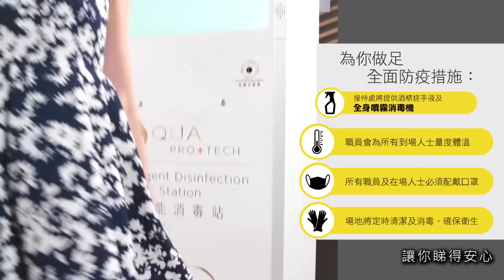全悉尼最大住宅發展 「矽谷」Macquarie Park年度大盤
2021年矚目樓王登場 ! 本週推薦悉尼「年度冠軍盤」-Midtown，被譽為全悉尼最大住宅發展，更榮登Ray White全年網站搜尋量及成交量冠軍。座落「矽谷」Macquarie Park，由新南威爾士州政府聯同國際發展商Frasers鉅獻，攜手打造超級城鎮式屋苑計劃，Ray White 獲授權為香港唯一官方代理，盛大展出。震撼入場價只需$48萬澳幣起，首期低至27萬港幣起*，擁獨家3年租金保障計劃。媲美香港「太古城」，集住宅、零售、餐廳、全新學校、托兒中心、護老院、多元化康樂設施於一身。屋苑共推出3,300間全新公寓，將分階段落成，間隔提供開放式至三房戶不等，第一期矚目登場!

位處Macquarie Park中心地段, Macquarie購物中心、大學、火車站以及科技園僅迅步之遙。悉尼傳統豪宅區內絕無僅有的全新奢華社區式公寓項目，擁龐大學生以及高質素租客，價值非凡，最佳自用投資之選。Macquarie Park商業園區內有近100家世界級跨國企業(包括甲骨文Oracle、Microsoft、Sony、Panasonic)進駐，匯聚高收入精英，造就了其成為繼悉尼市中心、North Sydney之後另一個就業率最高的地區，擁有近50,000個工作崗位。

日期 : 1月 9 至 10 日( 星期六至日 )
時間 : 上午11時至下午7時
地點 : The Balmoral Display Gallery 尖沙咀星光行16樓1633室